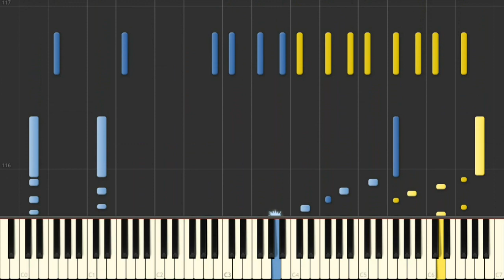[Piano Four Hands] Galaxy Express 999 (GODIEGO) [Synthesia tutorial]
This song is "Galaxy Express 999" by GODIEGO for piano four hands.